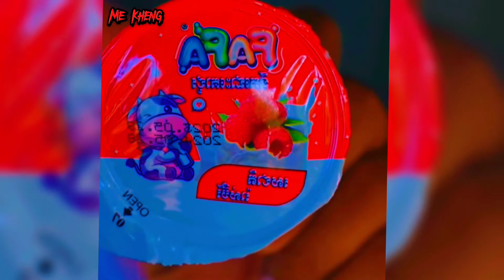មន្តស្នេហ៍ អ្នកលក់សាច់ជ្រូក/Albums Movie Comedy of Cambodia.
កំលោះសង្ហាលក់សាច់ជ្រូកថែមបេះដូង

@Mr.BoranKh @rfakhmer @rumduoltv @7KNewsKHOfficail @khmerpopsmusic @ដំណើរខ្មែរ @nm168news @KhmerVlogs167 @woldonline @kunkhmersportsteam937 @KonKhmerAngkor @PeopleVsFood @BestEverFoodReviewShow @FWFVideos @chhannaofficial       សូមបងៗជួយsopport for me 🙏😘